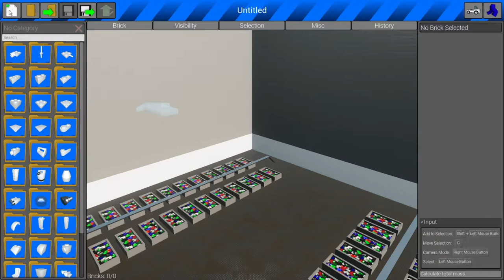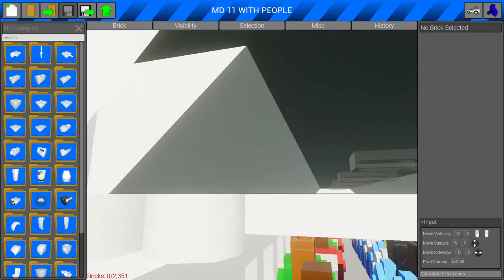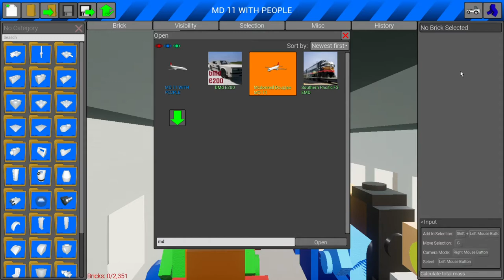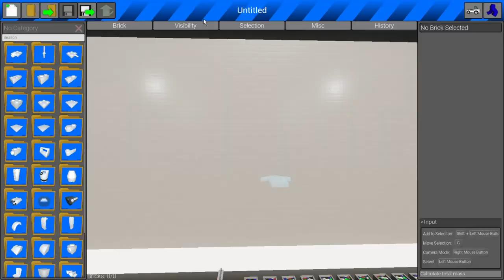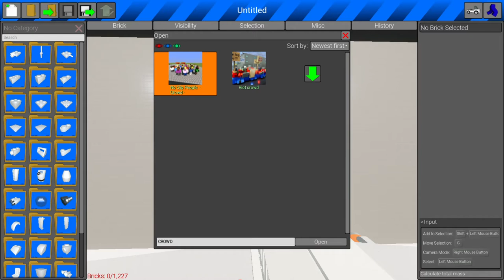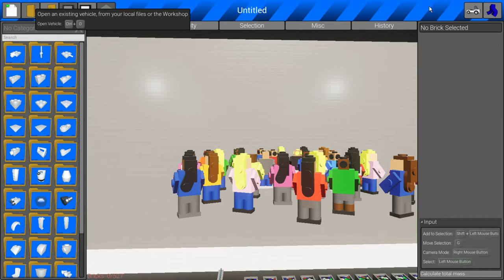brickrigs multiplayer airport roleplay part 1